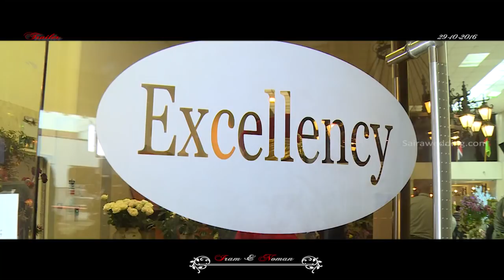Saira Wedding Service Trailer 20 (Iram & Noman)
Saira Wedding Service
196 Yorkshire Street
Rochdale
UK